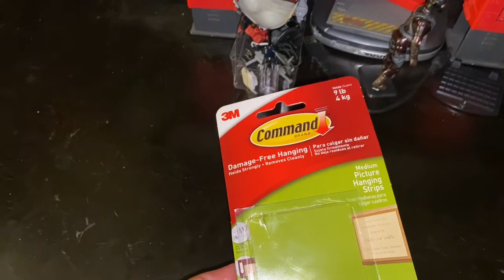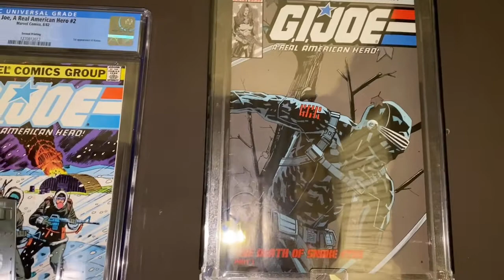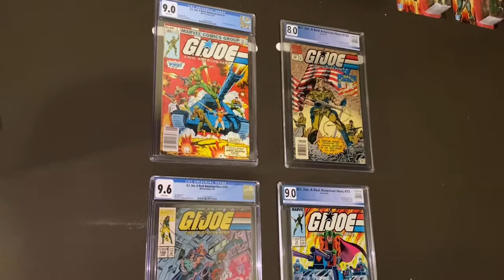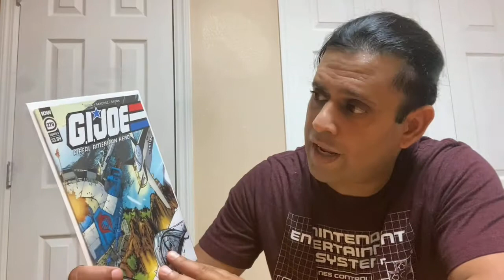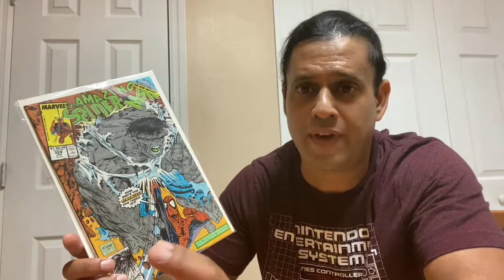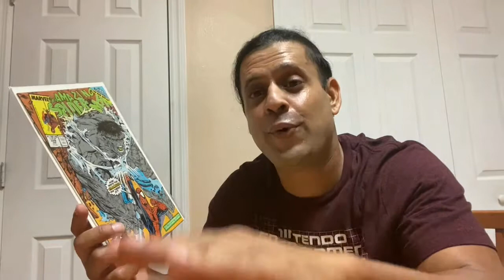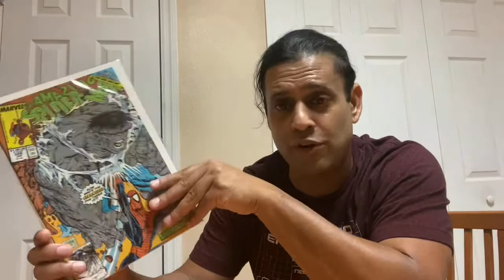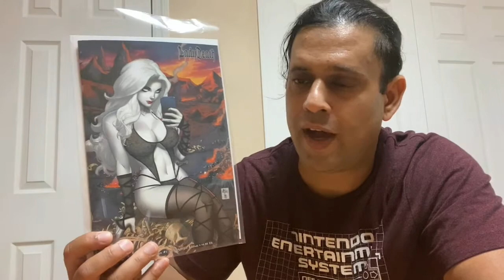Comicbook Pickups for Mid-April 2021.. and using comics for home decoration?!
Hey gang.. Another FUN and LIGHT Episode. I will showcase what Im actually doing with MY Graded Comics..maybe this will give you an idea what to do once you get your comics back from grading. So break out your Leveler and Latter..

4. DockingBay94 : Comicsandgames.com